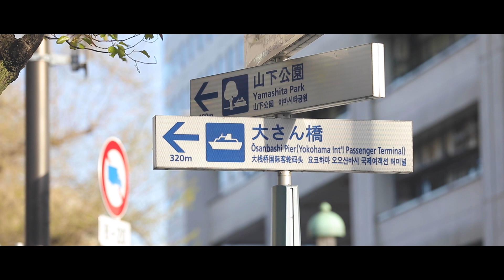桜舞う春の庭園【横浜：前撮りロケーションムービー】ラヴィファクトリー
Location：三溪園、大さん橋

【Web】
La-vie Factory HP